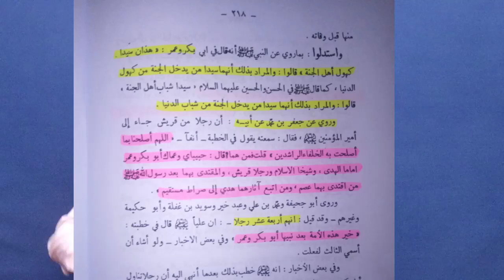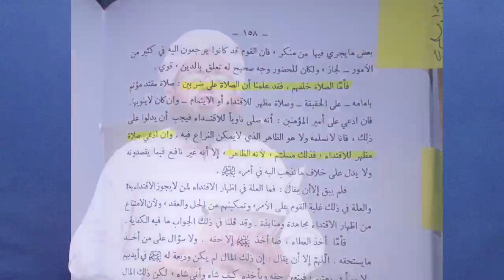Shanshah Naqwii ny Hazrat Ali ki Namazen zaya kr den / Muzzammil umar kazmi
Our goal is only to reform the Muslim Ummah🧡

جزاک اللہ🌹